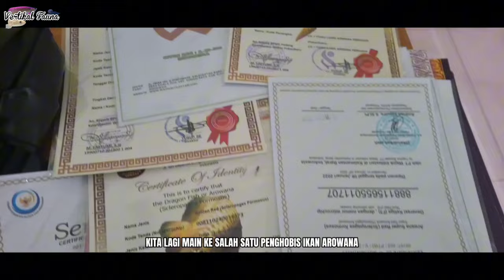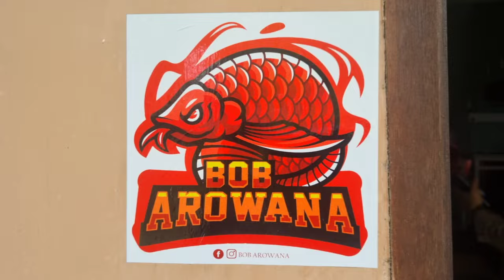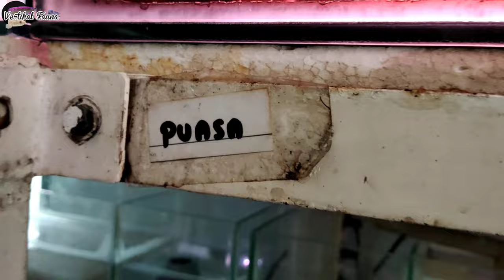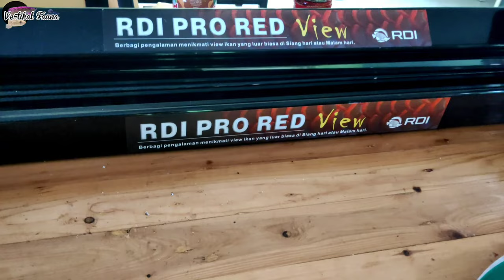GREBEK BOB AROWANA FARM || GILAAA ARWANA SUPER RED NYA JUMBO PLUS PEDES-PEDES GUYS...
Terimakasih sudah mampir ke Chanel sederhana kami yang pemula untuk berkeinginan belajar dalam Dunia Fauna dan Flora,jangan lupa bantu kami dengan Like ,Comen Share and Subscribe ya teman teman.Agar kami terus berkembang dengan menyajikan video yang lebih baik lagi,maaf jika ada salah kata yang di sengaja maupun tidak di sengaja...